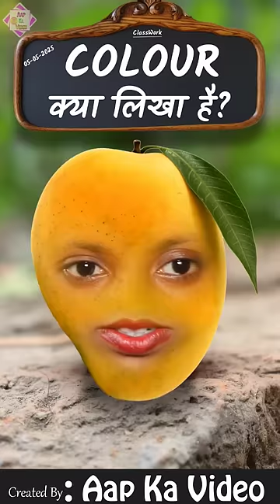Aalu Aur Aam Ki Comedy | Aalu Ka Comedy Video 🤣🤣 | Aap Ka VIdeo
Aap Ka Video
aalu ki comedy new video
aam ka comedy video
mango funny video
aam wala comedy
aam aur aalu ka school
aam ka school
school ki comedy
aloo ki school
aam ka school
mango ka school
aam ki paheli
mango ki paheli
mango jokes hindi
aam ki school
mother and son comedy viral video
aalu aur baigan ki comedy
aalu aur aam ki comedy
Aloo Ki maa
Aloo Ka aam
aloo aur aam ki video
aalu aur mango ki comedy video
Title:- आलू और आम का कमेडी विडियो
aloo ke video
 baigan ki maa
school general knowledge
aalu baigan ka comedy wala funny video
aloo ki comedy
baigan ki comedy
general knowledge wala video
aloo baigan ki new comedy video
baigan ki school comedy
baingan ka bharta ban gaya
aloo baingan ki comedy
alu wala school comedy video
aalu tamatar ki school
mango ka school
aloo tamatar ki padhai
teacher and student school comedy aalo aur aam ki funny video
aalu gaya school  aloo ka comedy wala video
aloo ki paheli new aloo ki comedy baigan ki comedy animation video school

school wala comedy video aloo aur tamatar
Baigan Ka Paheli wala video
aalu aur aam ki paheli
funny school comedy
aloo tamatar ki comedy
aloo ka comedy video
aloo baingan ki sabji comedy
aloo kachaloo beta kahan gaye the
tamatar ki comedy
tamatar aloo ki comedy
aloo ki paheli mango ki paheli aloo ki comedy aam ki comedy animation comedy video
-:इस विडियो मे आप को आलू और आलू और आम का कमेडी का विडियो देखने को मिलेगा:-
-:In this video you will get to see the comedy video of potato and potato and mango:-
-:is vidiyo me aap ko aaloo aur aaloo aur aam ka kamedee ka vidiyo dekhane ko milega:-